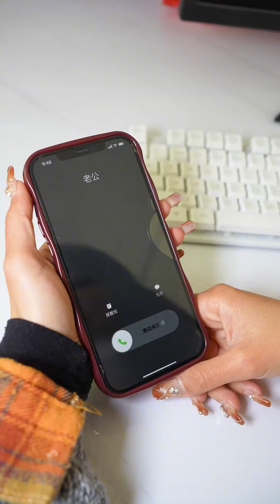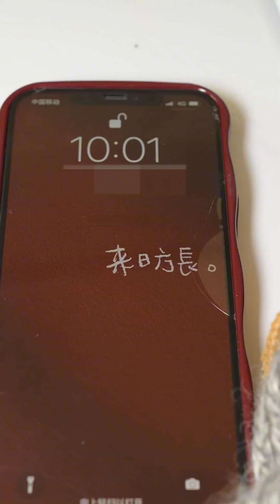小雲把新買的車借給鄰居，結果鄰居把車撞壞了不承認，婆婆帶著小雲上門要賠償【小雲和阿玲】